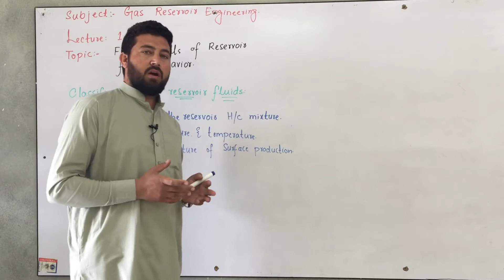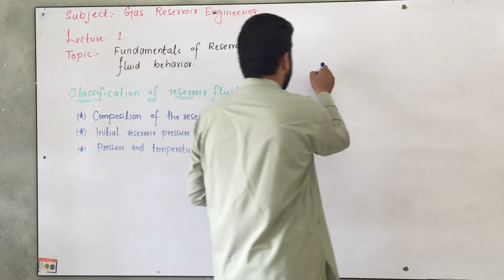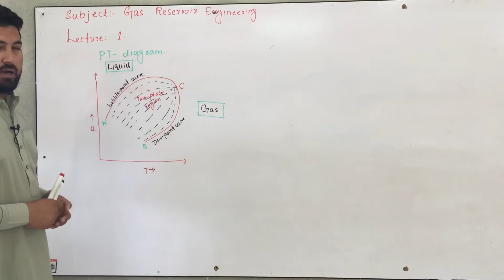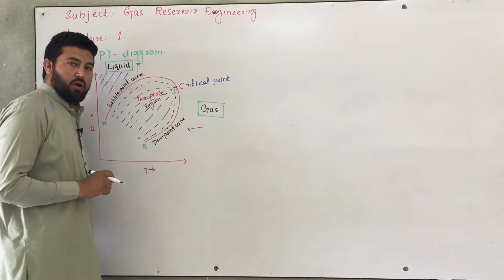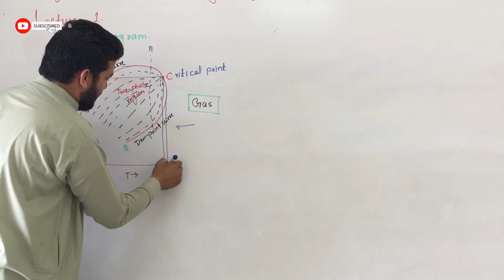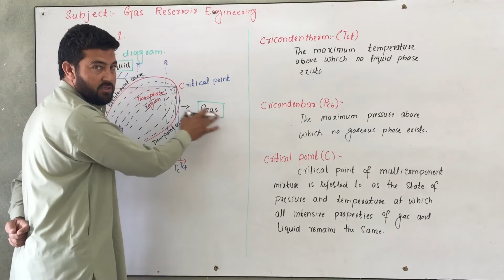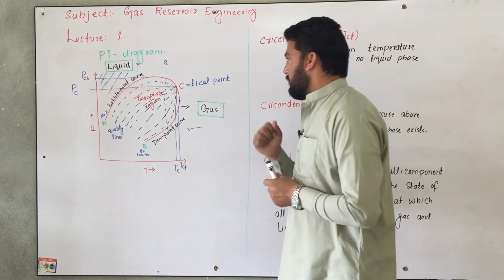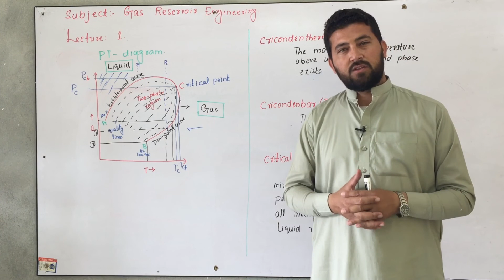Gas Reservoir Engineering Lecture#1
AoA Students, It is first lecture of Gas Reservoir engineering lecture series. I thought to teach you about classification of Petroleum Reservoirs on Phase Diagram thats why I started this series of lectures with reservoir classification.
you can study the stuff presented in this lecture from the book, "Handbook of Reservoir Engineering" by Tarek Ahmed. you can download the said book from the link given below.